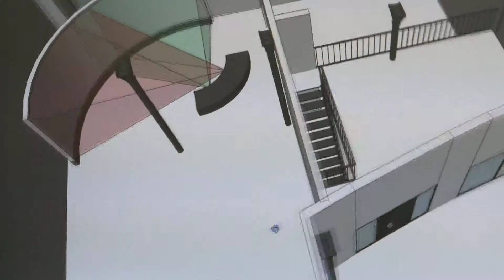realtà virtuale COMONEXT